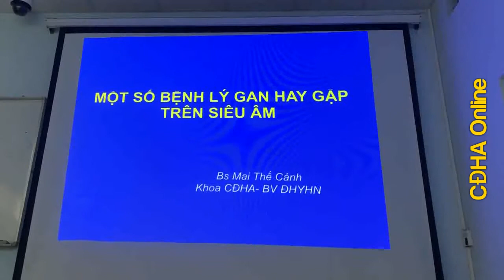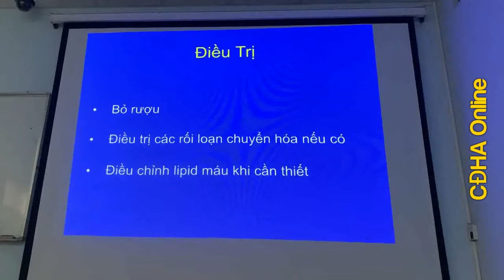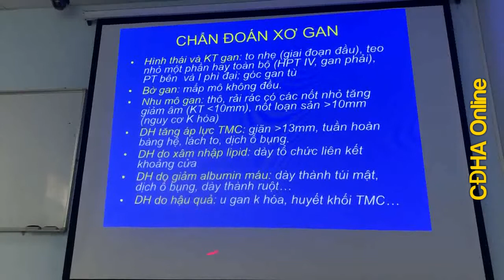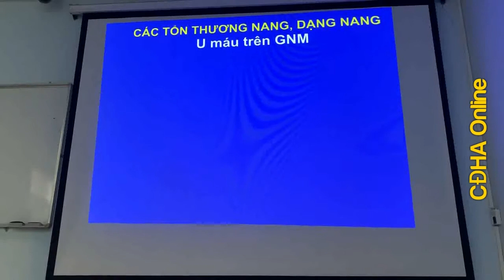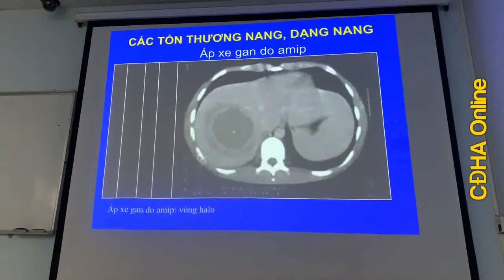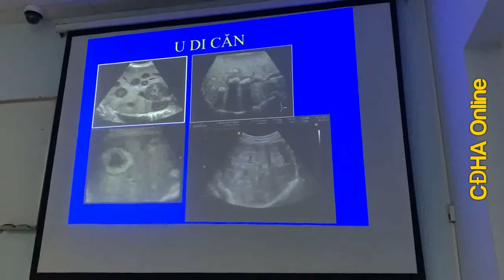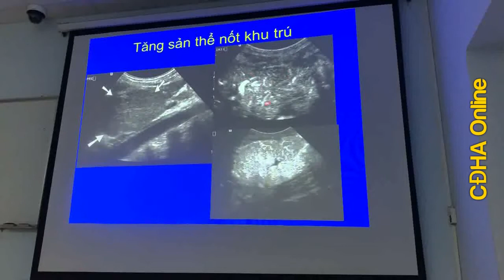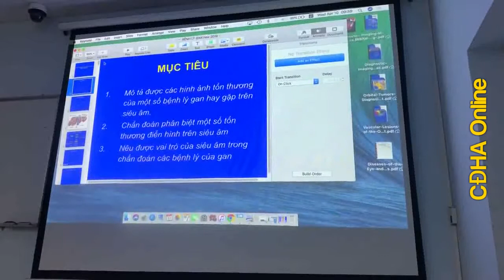MỘT SỐ BỆNH LÝ GAN HAY GẶP TRÊN SIÊU ÂM Bs. Mai Thế Cảnh